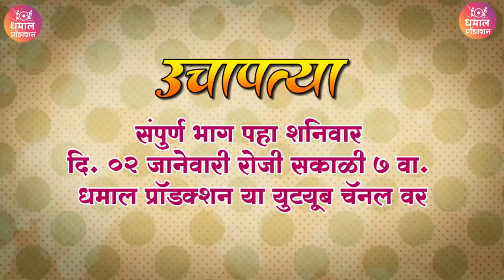गावात तमाशा येणार की नाही ? !उचापत्या भाग 20 प्रोमो | uchapatya |dhamal production |धमाल प्रॉडक्शन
गावात तमाशा येणार की नाही पाहा येत्या भागात